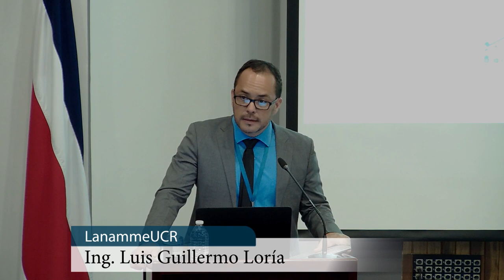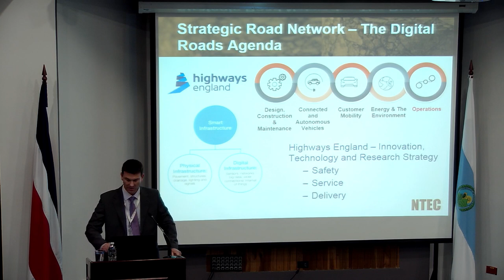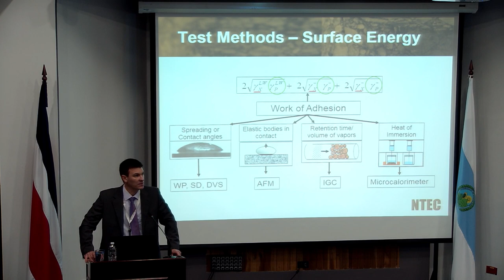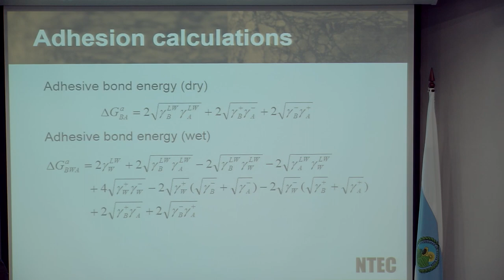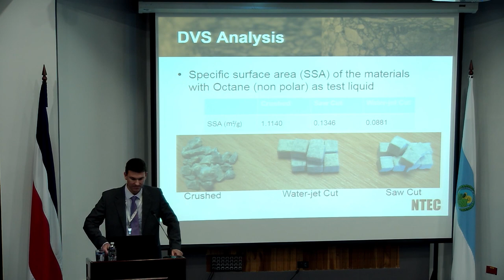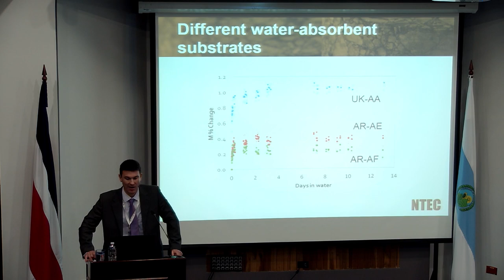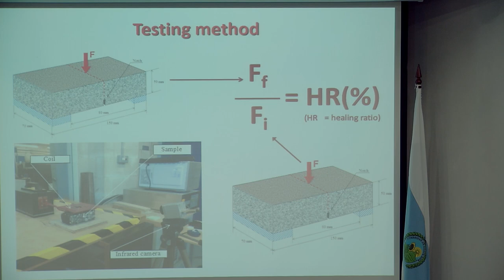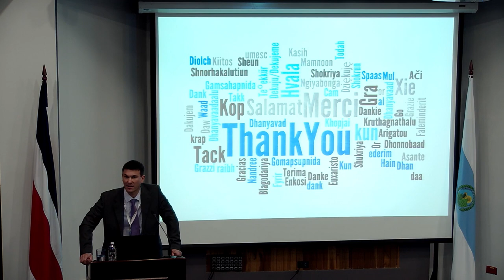Seminario "Desempeño de pavimentos flexibles" - Sesión 2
Ing. Gordon Airey, Ph.D

Realizado por:
Centro de Transferencia Tecnológica - LanammeUCR